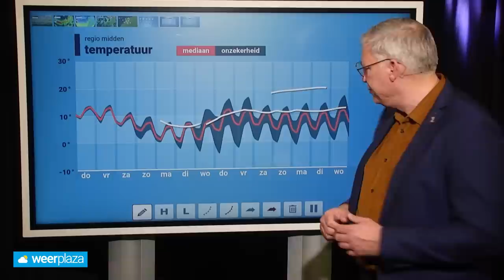10-daagse: mooi lenteweer nog ver weg